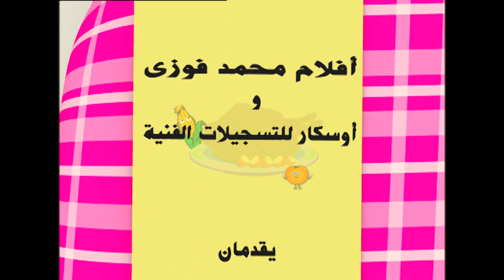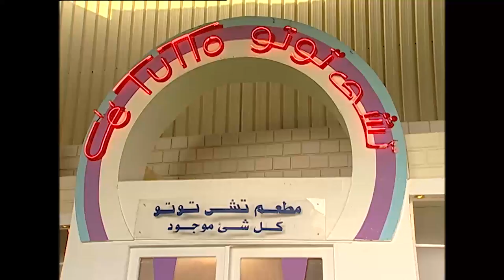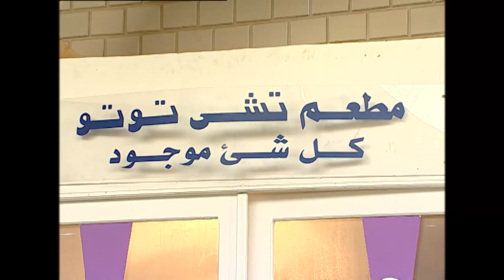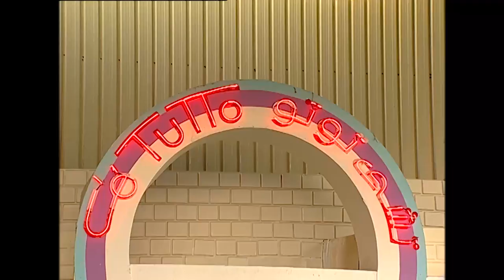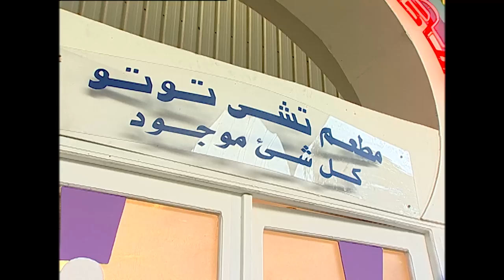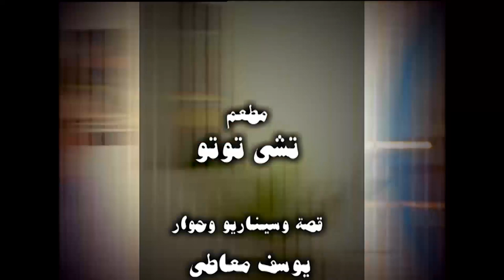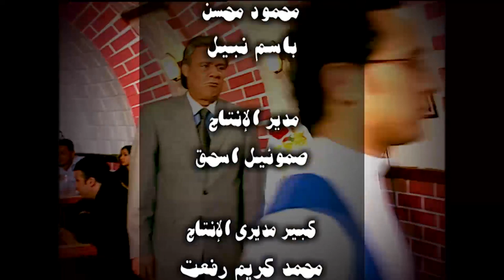مسلسل المطعم | بطولة سمير غانم و داود حسين | الحلقة 14